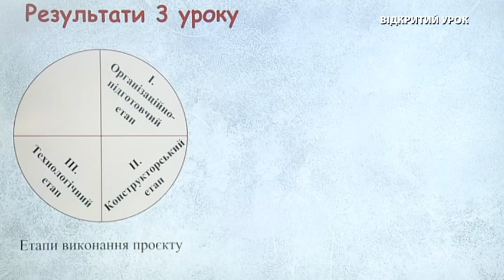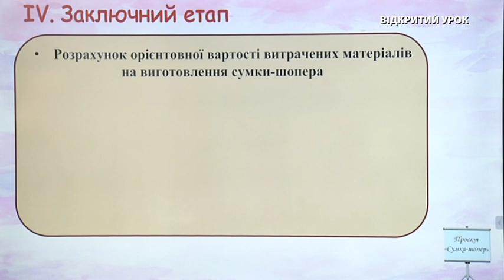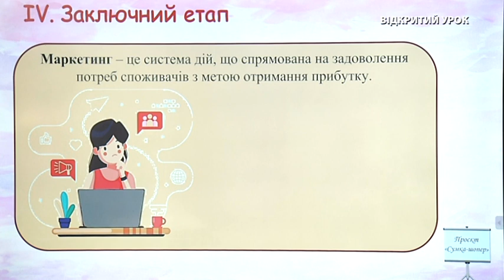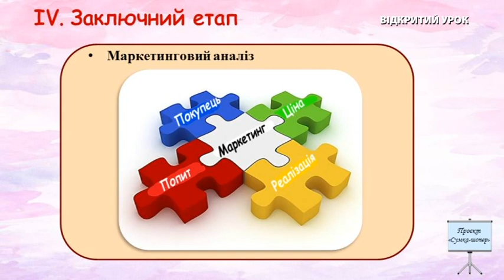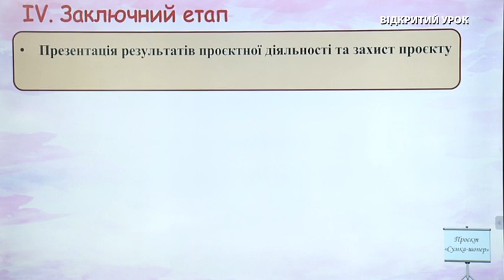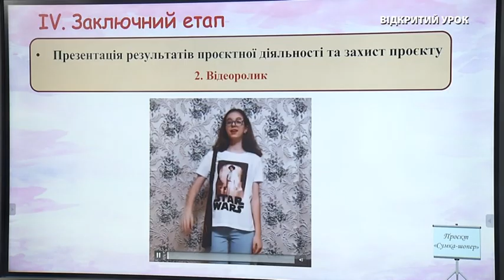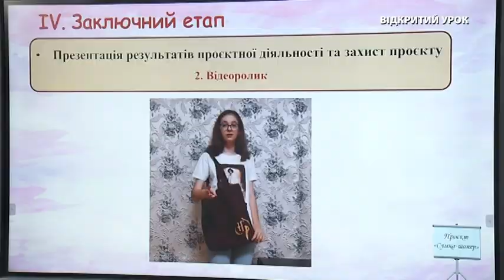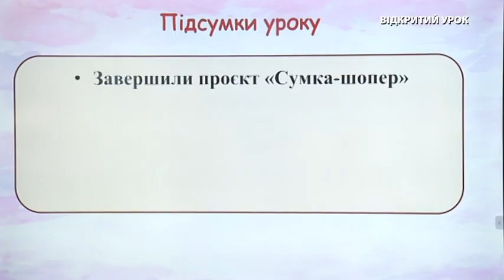Трудове навчання, 7 клас, Сумка-шопер, 15.12.20